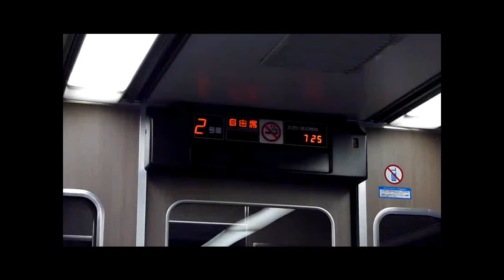ＪＲ四国2000系車内表示（リニューアル車）